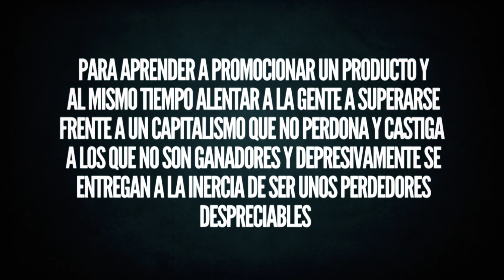Tito Labraguetta - Peter Capusotto y sus Videos